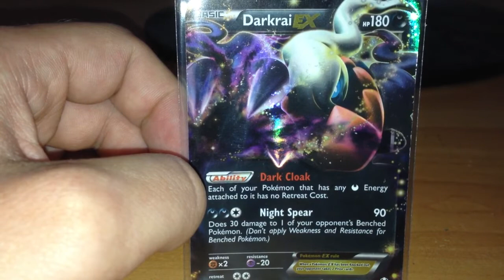Darkrai EX Dark Explorers Free Giveaway (Open)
Hello, in this video I will giveaway this Darkrai EX card to someone by random pick. I will make video with winner at the end of the week.